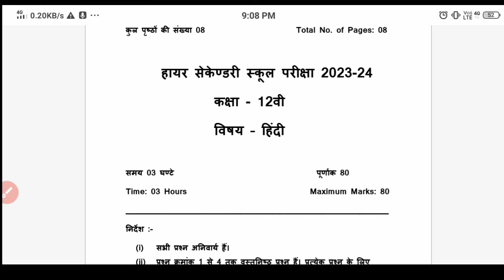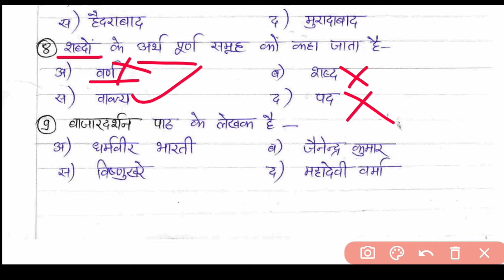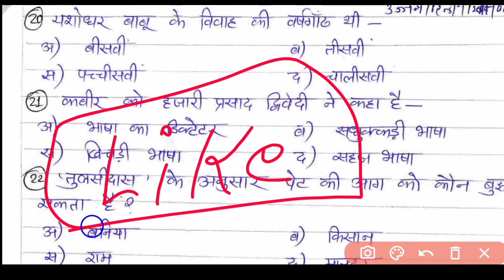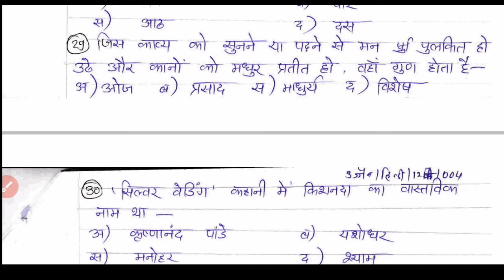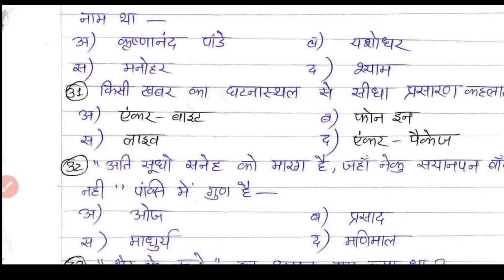12th हिंदी का पेपर 100% यही आयेगा,मिल गया हिंदी का असली पेपर बोर्ड परीक्षा 2024 ll MP board exam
वार्षिक परीक्षा पेपर कक्षा 12वी हिंदी,हिंदी कक्षा 12वी वार्षिक परीक्षा पेपर 2024, हिंदी का पेपर कक्षा 12 वी, बोर्ड परीक्षा पेपर 2024 हिंदी कक्षा 12वी, बोर्ड का पेपर कक्षा 12वी हिंदी,वार्षिक परीक्षा पेपर 2023 24 कक्षा 12वीं हिंदी,हिंदी का वायरल पेपर कक्षा 12वी, बोर्ड का पेपर वायरल 2024 कक्षा 12वीं हिंदी, हिंदी का वायरल एमपी बोर्ड परीक्षा 2023 24,हिंदी का पेपर वायरल कक्षा 12वी, कक्षा 12वीं का पेपर वायरल 2023 24, हिंदी का पेपर कक्षा 12वीं वार्षिक परीक्षा 2023, वार्षिक परीक्षा पेपर 2023 24 कक्षा 12वीं हिंदी, हिंदी का वायरल पेपर कक्षा 12वीं,

वार्षिक परीक्षा पेपर कक्षा 12वी हिंदी,

हिंदी कक्षा 12वी वार्षिक परीक्षा पेपर 2024,

बोर्ड परीक्षा पेपर 2024 हिंदी कक्षा 12वी,

बोर्ड का पेपर कक्षा 12वी हिंदी,

वार्षिक परीक्षा पेपर 2023 24 कक्षा 12वीं हिंदी,

हिंदी का वायरल पेपर कक्षा 12वी,

बोर्ड का पेपर वायरल 2024 कक्षा 12वीं हिंदी,

हिंदी का वायरल एमपी बोर्ड परीक्षा 2023 24,

हिंदी का पेपर वायरल कक्षा 12वी,

कक्षा 12वीं का पेपर वायरल 2023 24,

हिंदी का पेपर कक्षा 12वीं वार्षिक परीक्षा 2023,

varshik Pariksha paper class 12th Hindi,

Hindi class 12th varshik Pariksha paper 2024,

Hindi ka paper kaksha 12vi,

board pariksha paper 2024 Hindi,

Hindi class 12th virul paper,

class 12th Hindi varshik pariksha paper 2023 24,

Hindi ka paper kaksha 12vi varshik Pariksha 2023 24,

MP board class 12th Hindi paper,

varshik Pariksha paper class 12th Hindi, board ka paper virul Hindi,